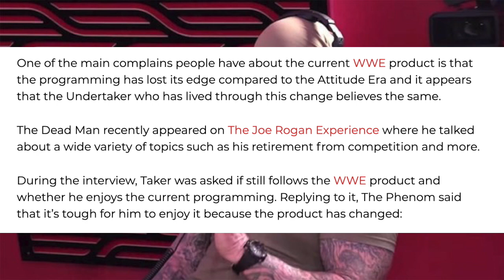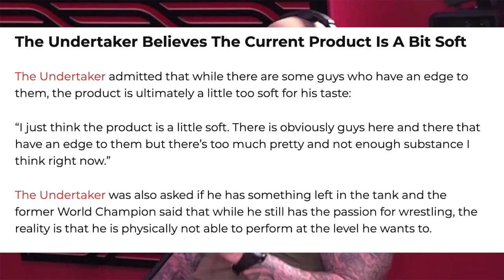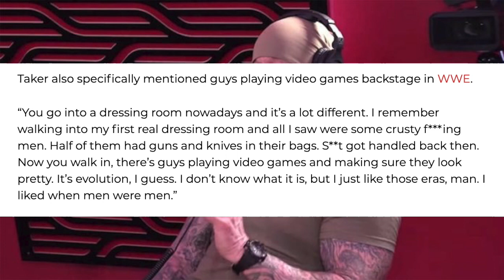The Undertaker BURIES WWE On The Joe Rogan Experience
The Undertaker has gone on the Joe Rogan Experience and told the truth about modern wrestling. No one knows more about the inner sanctum and environment of a great WWF/E locker room than Mark Callaway, so take these words of his as gospel.